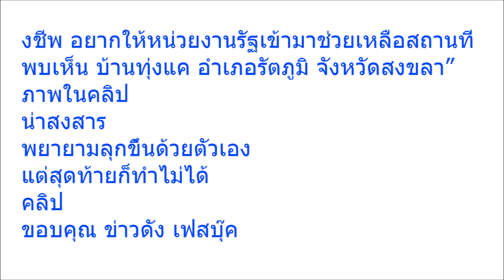เห็นชายทำท่าทางเก้ๆกังๆ เหมือนมีพิรุธ ก่อนเดินเข้าไปดูใกล้ๆ สิ่งที่เห็น แทบปาดน้ำตา ยอมใจพี่แกจริงๆ